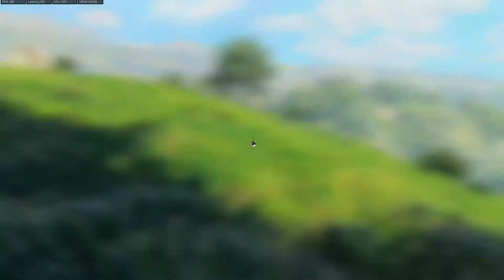İşimiz gır gır şamata black ops 4 Test kayıt 2